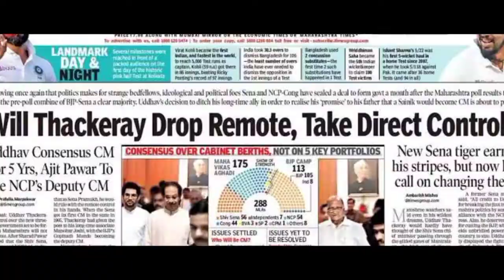Kourtney Kardashian boasts she wears fiance Travis Barker’s UNDERWEAR after couple is slammed for...